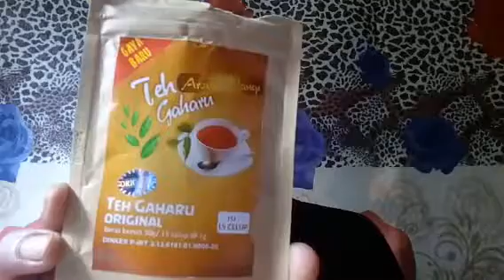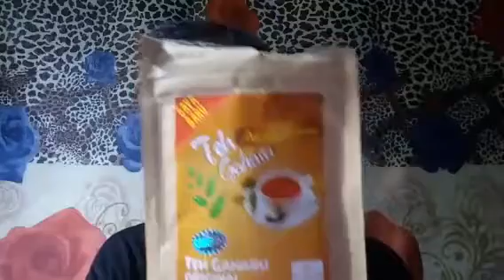Sembuh dari gerd anxiety dengan Obat herbal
Untuk khasiat dari teh daun gaharu teman2 bisa lihat di akhir video
Terima kasih telah menyaksikan semoga bermanfaat